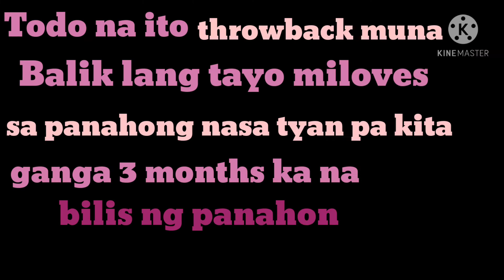Happy 3rd month birthday Kelsey,plus throwback photoshoot.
It's all about Kelsey's 3rd month videos and photos. Some are past photos about her 1st and 2nd month birthday..